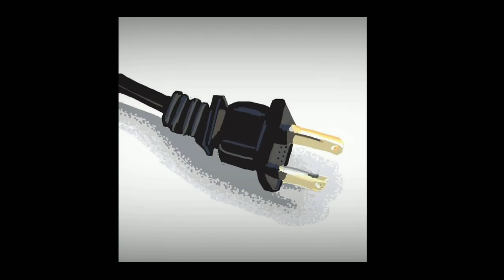They 😴 On Fredo Bang | 7 Million Streams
Shouts Out To 97.9 The Beat For The Interview

Fredo Band interview with 97.9 The Beat's Hollywood Zay. Video shot by Naheem "Farlin Ave" Houston.